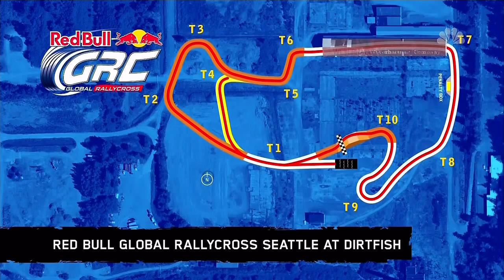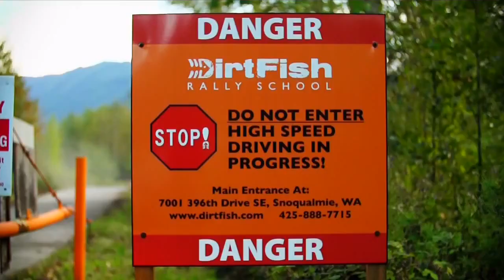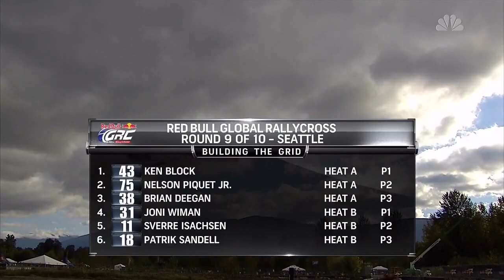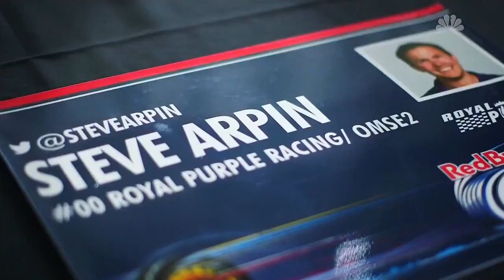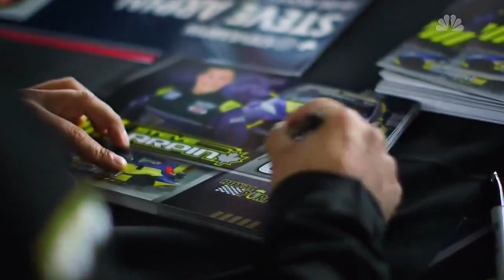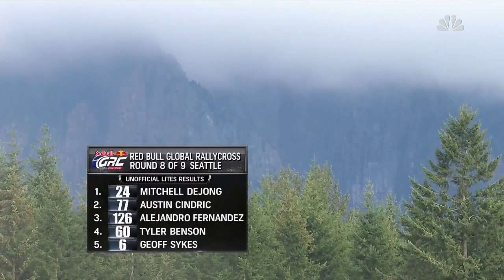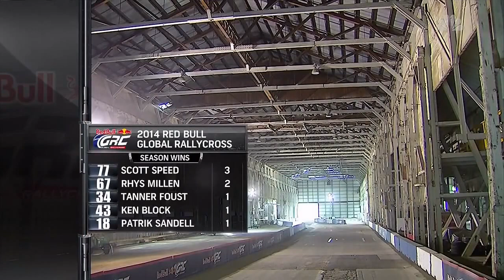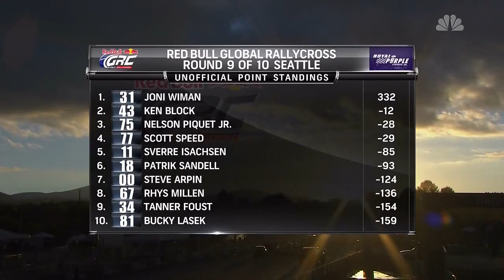Red Bull Global RallyCross - Seattle, Dirtfish Rally School (HD)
Hi guys! I hope you enjoy Subaru's first win as much as I did!